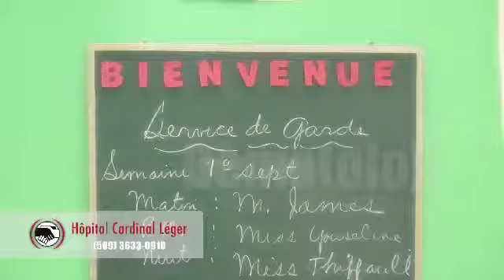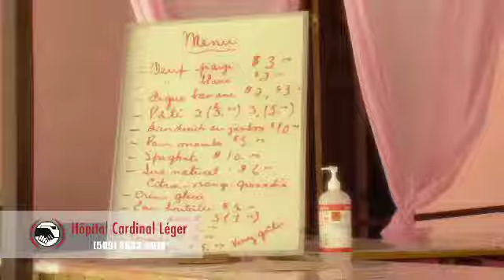Publicité | Hôpital Cardinal Léger (version longue)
La version longue d'une publicité présentant les différents services offerts à l'Hôpital Cardinal Léger de Léogâne en Haïti. Pour en savoir plus